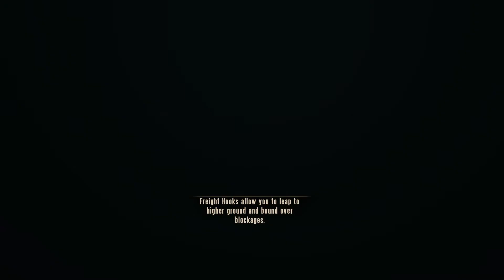Bioshock Infinite: Looking for a bottle of Old Man Winter (BaS:E1)